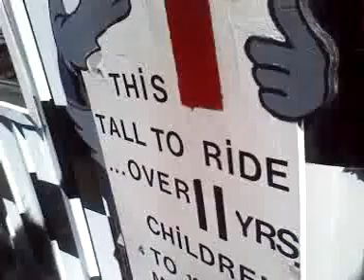TYQUONNE - GATORS & GO KARTS PT 2